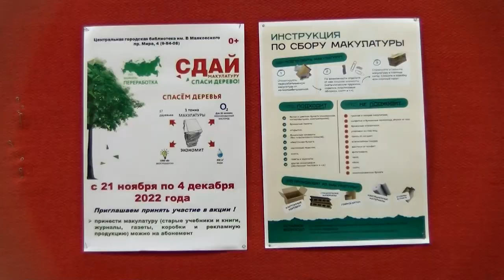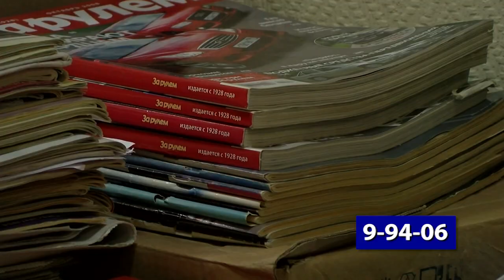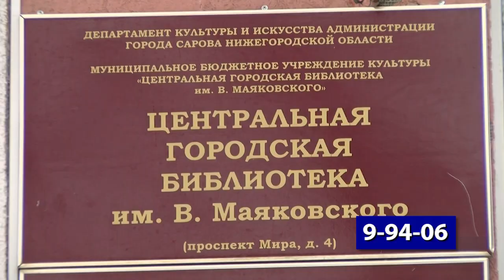В библиотеке Маяковского принимают макулатуру